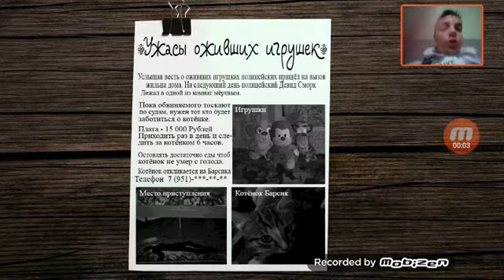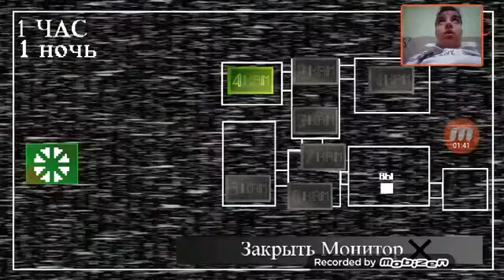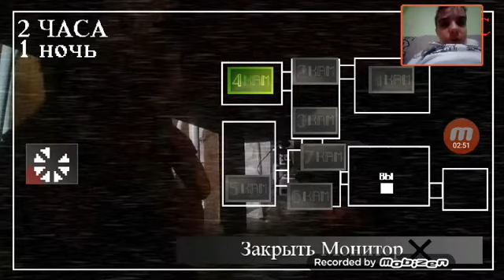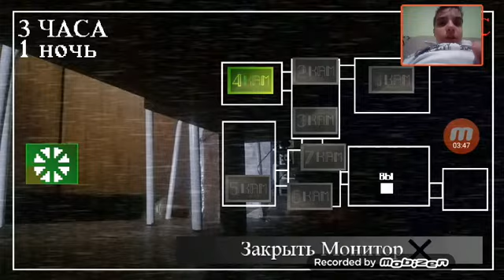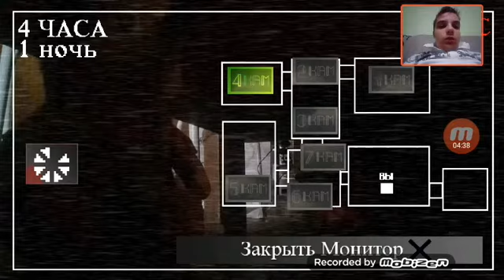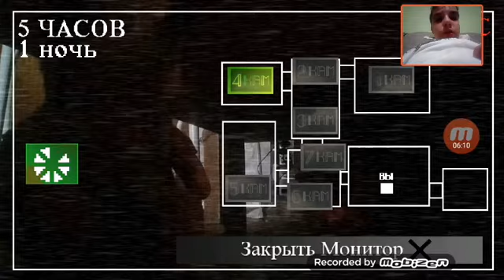Пять ночей у Ёжика 0.4 ночь 1 игрушки оставайтесь